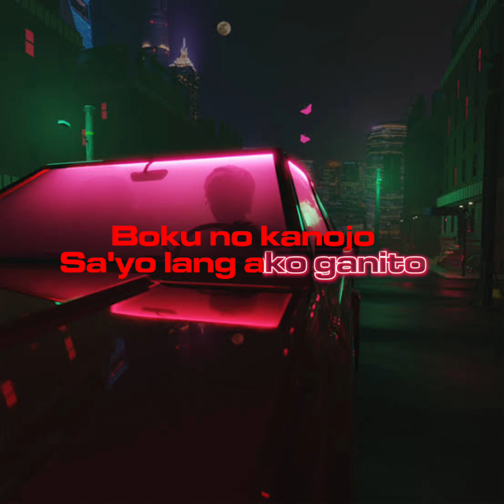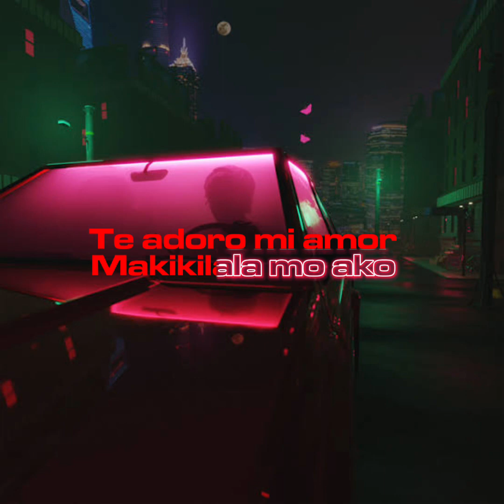Ace Banzuelo - Babae (Karaoke)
The song "Babae" was dedicated for women's month and released on March 2022 Written,mixed,produced,and composed by Ace Banzuelo.

It was said that the lyrics to this song has many different languages, include: bisaya, japanese, spanish.

This song was performed by himself several times usually in a radio station, and other live platforms everywhere here in YouTube.

Ace Banzuelo is a Filipino singer, songwriter and musician. He gained mainstream popularity of his song "Muli". He currently signed under Sony Music Philippines.